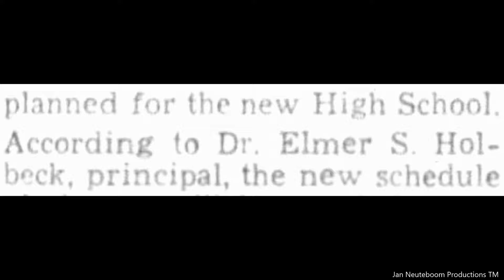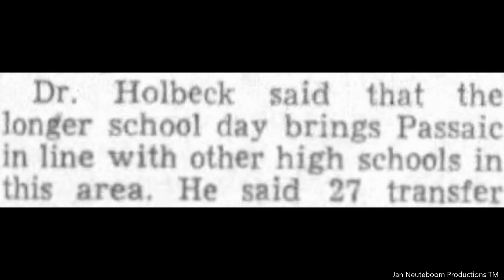Passaic New Jersey High School 1956. Vintage Photographs And Story.